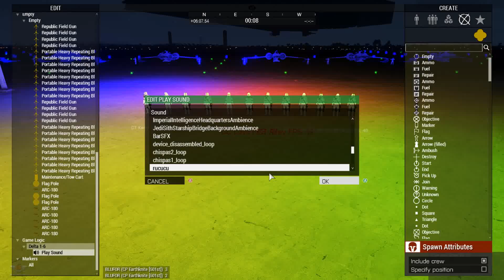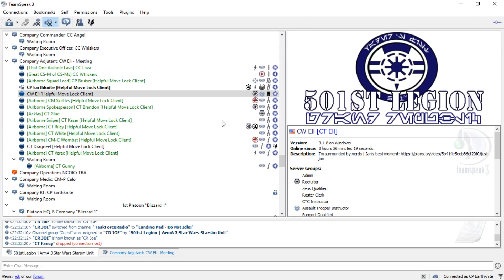Acklay Dance Training Official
And here, the 501st Airborne training.